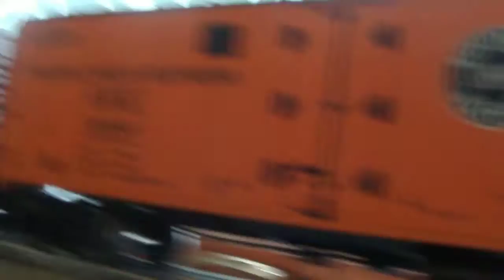Shark nose and Mikado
Sorry for the camera shake, but this is another boring view of my locomotives, I love Lionel Trains I have just added a few more to my collection, and my last one to be delivered soon. Just enjoy this for what it is.